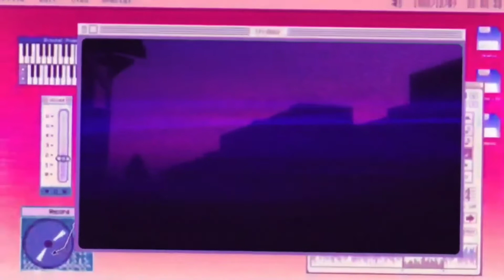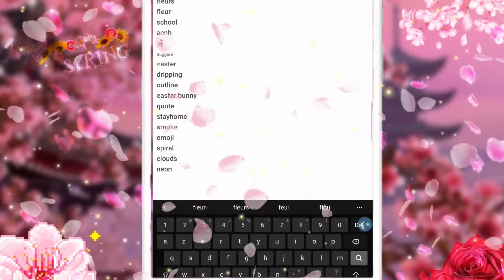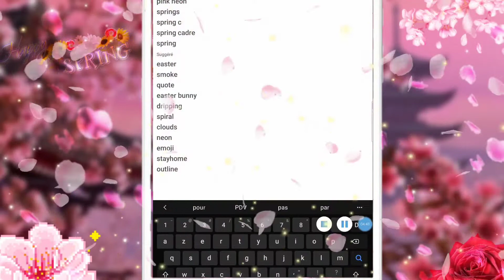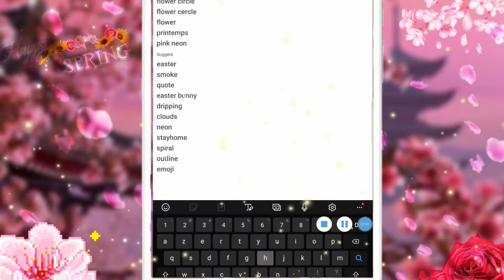Spring Edit 🌸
Info sur moi :

Je m'appelle : Je ne dis pas 😂
Je fais des vidéos depuis le 13 déc 2017🍰
Mes passions : Le montage, les jeux vidéos 🎮

Info sur la chaîne 🦋

Ma chaîne parle principalement d'acnl mais depuis peu elle parlera d'acnh, de nintendogs, de gacha life... et pleins d'autres choses ! 💗

Pourquoi avoir créé la chaîne ? Tout simplement car j'ai participé au concours d'une amie et depuis j'ai eu envie de faire d'autres vidéos et j'en suis ici 🥺💭

Info sur les vidéos :

Quand : 1 vidéo chaque semaine le dimanche 💋
Montage : Kinemaster et parfois filmora
Miniature : Picsart
Photo de profil et bannière : Medibang paint pro sur ordinateur 🖥
Je monte mes vidéos 3 voir 4 mois à l'avance ce qui explique que si je fais des vidéos avec vous, elle sortirons un peu en retard 😘

Info pour mes abonnés 💕

Je ne donne plus mon c.a car je n'ai plus du tout de place, vous êtes beaucoup trop 😣

Si vous avez des idées de vidéos que vous aimeriez allez-y proposer, sa serait avec plaisir de pouvoir les réaliser 🥰

Je te remercie d'avoir lu jusqu'ici, ça me prouve que tu es un vrai membre de la chaîne 🦄

Si tu as lu jusqu'ici met le Licorne